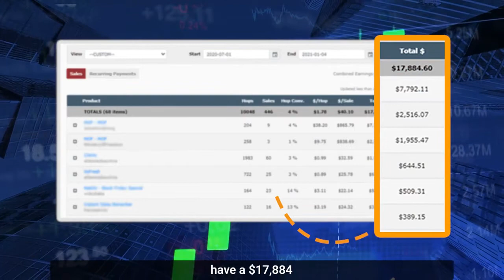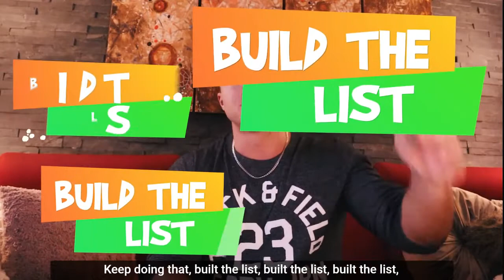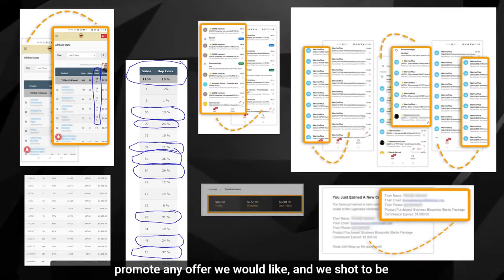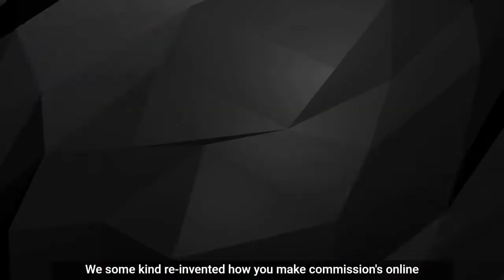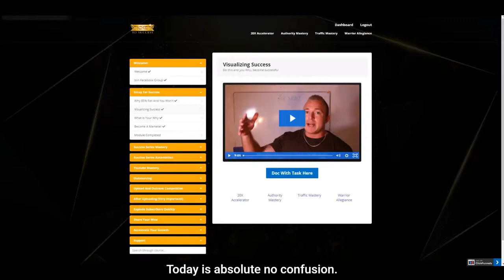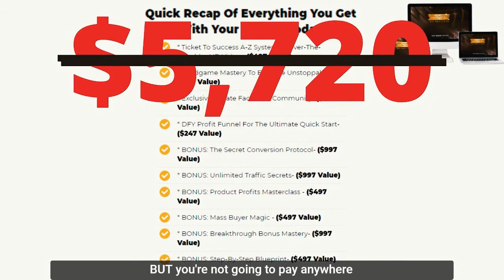🔻 TICKET TO SUCCESS ❤️‍🔥 DEMO🔻GIFTS🔻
Do you want to  know how to make videos and use a autoresponder?

Want to know the basics in using lead magnets? Then proceed.

The core of the system is our unique conversion system that can generate up to 5X higher conversions than other methods … even for complete beginners.

An in-depth module on mindset, DFY funnel access, copy-paste follow-up emails and a hyper-engaged private FB group combine to make this proven method unique in the space.

Check out my youtube channel: Watch review videos, demos, how to, make money, and listen to music by Robert Sturtevant!

🔻 TICKET TO SUCCESS ❤️‍🔥 Steal the exact blueprint🔻GIFTS🔻